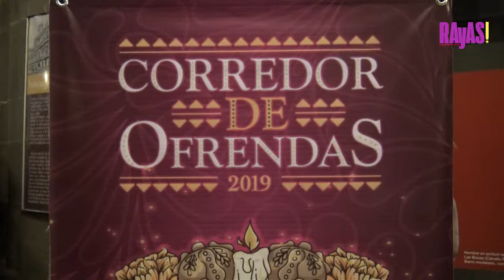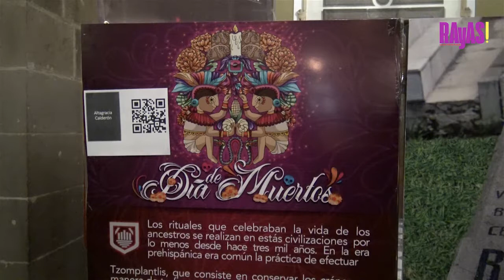"La muerte es un sueño" .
La noche de este jueves la presidenta municipal de Puebla, Claudia Rivera Vivanco inauguró el festival "La muerte es un sueño" que contempla 120 actividades entre conciertos, teatro, recorrido de altares y por primera vez llegará a colonias, unidades habitacionales y juntas auxiliares.